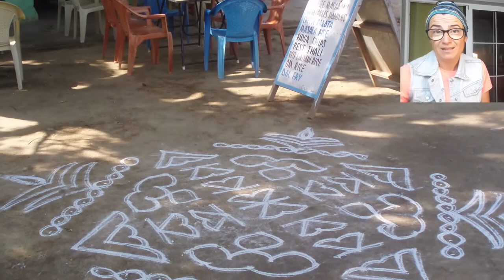Rangoli, el arte indio de decorar la entrada de tu casa.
Es normal ver en la entrada de muchas de las casas indias unos diseños geométricos conocidos como Rangoli. Lo cierto es que recibe muchos nombres, dependiendo de la región de la India donde te encuentres.
Con estos diseños vamos a atraer la buena suerte a nuestros hogares, y vamos a recordar a los dioses que nuestro hogar está abierto para ellos.
Este antiguo arte, que ha pasado de generación a generación, no sólo se ha mantenido sino que cada vez es más utilizado. De hecho se hacen muchas  competiciones para hacer estos diseños, siendo algunos espectaculares.

VImágenes utilizadas bajo licencia de CC de Jrsanthosh, P.L.Tandon, Hari Prasad Nadig, the opoponax, fraboof, Rangoli Kolam, Stefamy@B, tleparskas, Nicolas Mirguet, Sean Ellis, Rajesh_India, Anne Roberts, Niranjan Patil, B Balaji, Deepak Kumaran, Khalil Sawant, Vrindavan Lila, chocolatecoffeecream, Kamala L y Tamilmama.